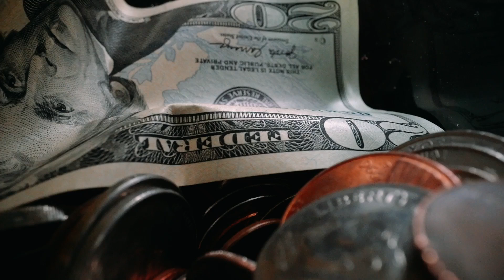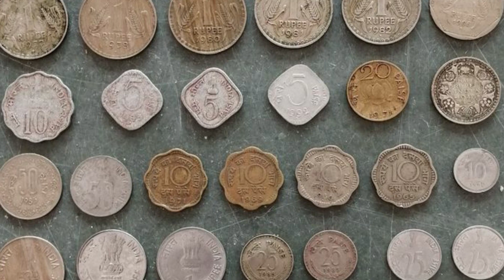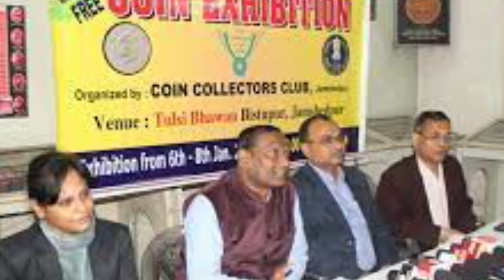హైదరాబాదులో తొలిసారిగా ఏలాంటి రిజిస్ట్రేషన్ ఫీజు లేకుండా మీ దగ్గర ఉన్న పాత బిల్లుల ఇక్కడ అమ్మండి 98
watch:హైదరాబాదులో తొలిసారిగా ఏలాంటి రిజిస్ట్రేషన్ ఫీజు లేకుండా మీ దగ్గర ఉన్న పాత బిల్లుల  ఇక్కడ అమ్మండి 98 లక్షలు వస్తాయి